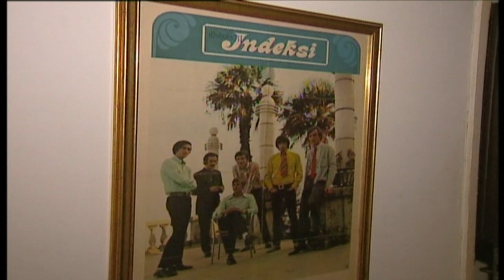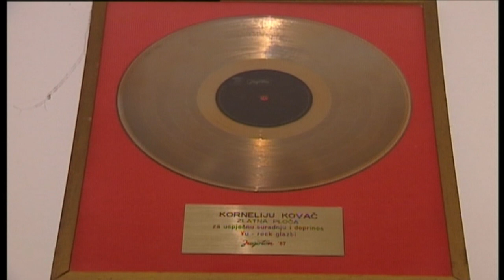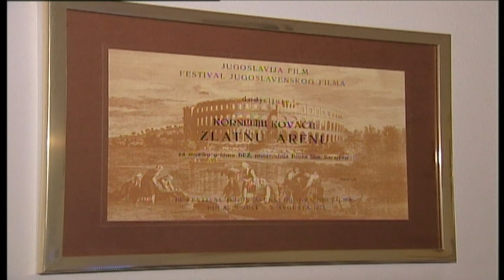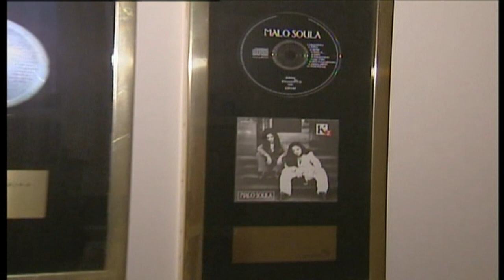Linija ritma - Kornelije Bata Kovac (2006.)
Emisija Linija ritma, januar 2006. RTCG.
Zabranjeno svako kopiranjr video i/ili audio snimka i postavljanje na druge kanale!